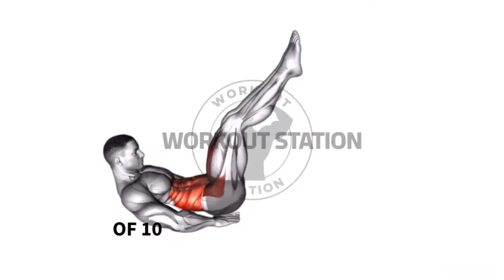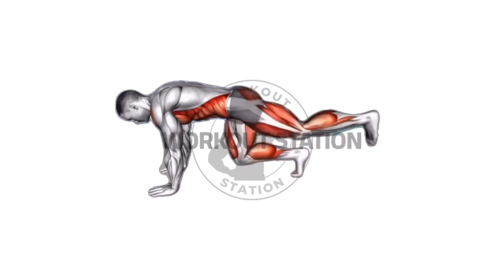Better Than Viagra: NEW 3 Kegel and Pelvic Floor Exercises!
00:00 - Exercise 1
00:35 - Exercise 2
01:28 - Exercise 3

Discover the latest breakthrough in men's health with our video on "3 New Kegel Exercises to Increase Testosterone and Libido." In this informative video, we introduce three innovative Kegel exercises that have been developed specifically to boost testosterone levels and enhance libido in men.

These exercises are perfect for a home workout routine and can be done without the need for fitness equipment. Our expert trainer guides you through the step-by-step instructions of each exercise, ensuring you can easily perform them in the comfort of your own home. By incorporating these exercises into your routine, you can conveniently and effectively improve testosterone production and revitalize your libido.

Testosterone, a vital hormone for male vitality, muscle development, and sexual health, plays a crucial role in overall well-being. These new Kegel exercises provide a cutting-edge approach to naturally stimulate testosterone production and reignite your passion.

By following along with our expert trainer, you'll learn the correct technique for each exercise, maximizing their effectiveness. These exercises target key muscle groups involved in testosterone regulation, circulation, and sexual function, providing a comprehensive workout for optimal results.

Experience the convenience and effectiveness of these home-friendly Kegel exercises as you witness increased testosterone levels, improved blood flow to the genital area, enhanced sexual stamina, and heightened libido.

Whether you're looking to enhance your fitness performance, boost testosterone naturally, or reignite your sexual desire, these three groundbreaking Kegel exercises are a must-try for your home workout routine.

Don't miss out on this opportunity to stay at the forefront of men's health and elevate your overall well-being. Watch the video now, follow along with our expert trainer, and unlock the potential of these new exercises to increase testosterone and ignite your passion.